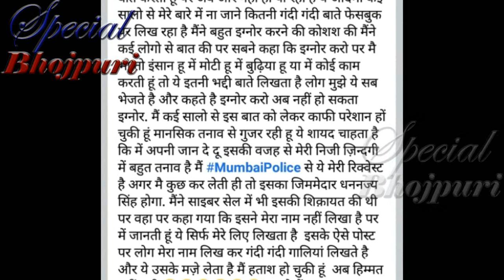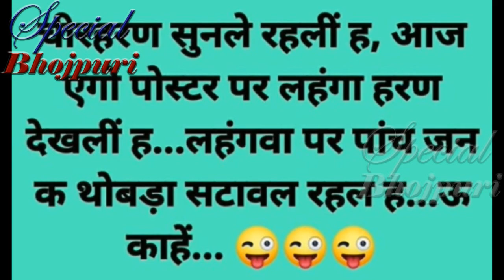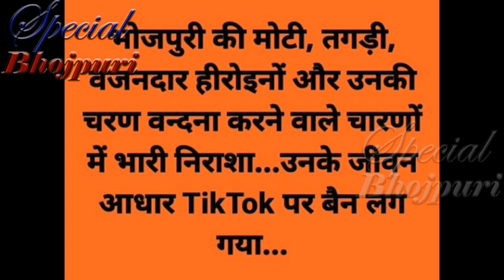रानी चटर्जी क्यों करना चाहती हैं आत्महत्या...